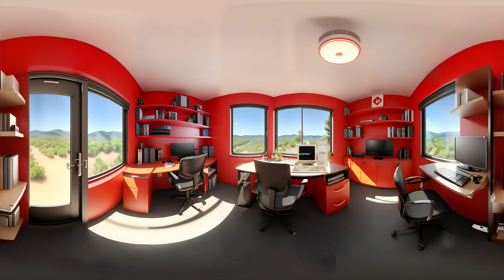Gegagedigedagedago" in different languages meme 360° VR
Hi, friends! I'm Meme 360VR! I create funny videos with different interesting panoramic backgrounds, characters, 3D objects.